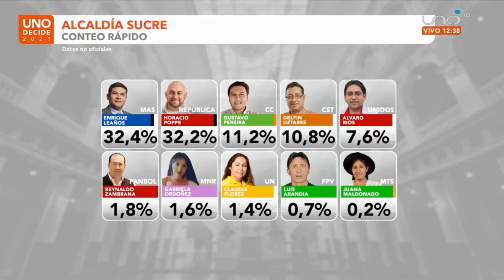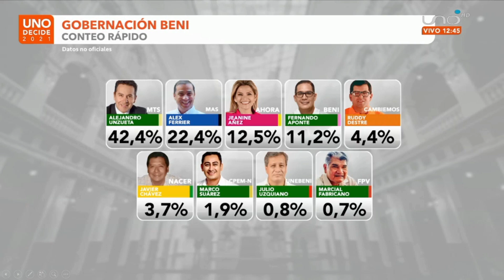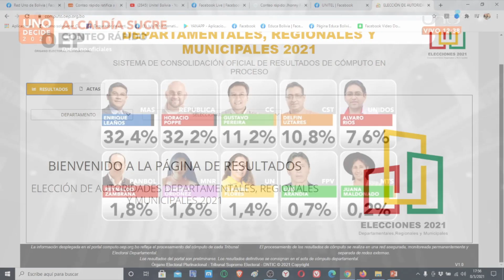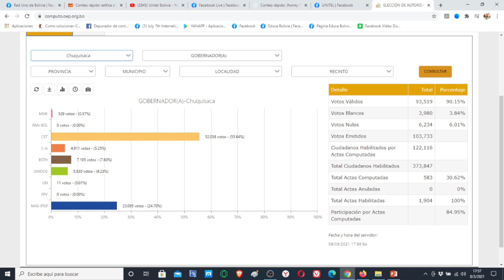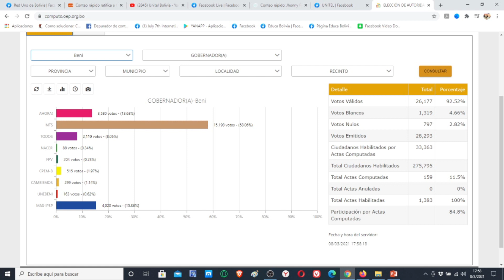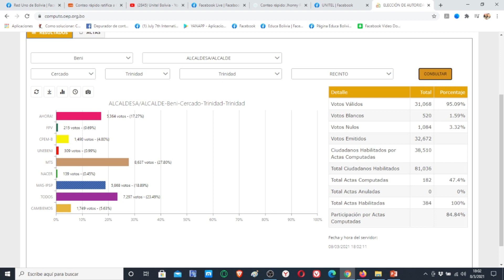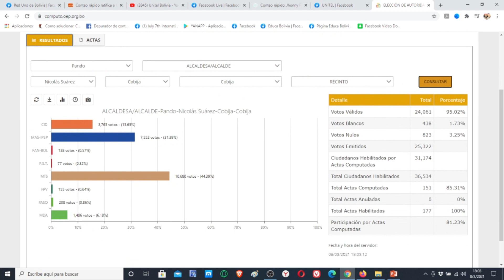Elecciones 2021: Conteo Rápido CIES MORI Y FOCALIZA resultados de Chuquisaca, Beni y Pando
En este video hago un recuento de los resultados de Conteo Rapido de las empresas Cies Mori y FOCALIZA PARA Los departamentos de Chuquisaca, Beni y Pando

En Chuquisaca el Gobernador se definirá en segunda vuelta entre Condori y Leon del MAS. La alcaldia de Sucre se resolverá con el conteo final entre Enrique Leaños y Horacio Poppe.

En Beni el Gobernador será Alejandro Unzueta del MTS, la Alcaldía de Trinidad será para Cristhian Cámara de del MTS.

En Pando el Gobernador se resolverá en segunda vuelta ente Regis Richter del MTS y Miguel Becerra del MAS, la alcaldía de Cobija al parecer será para Ana Lucia Reis de MTS